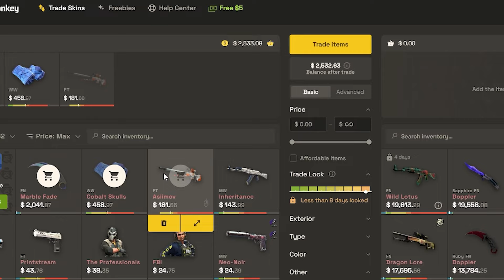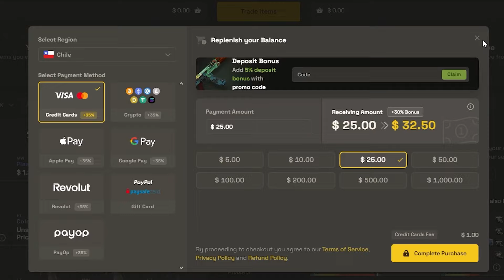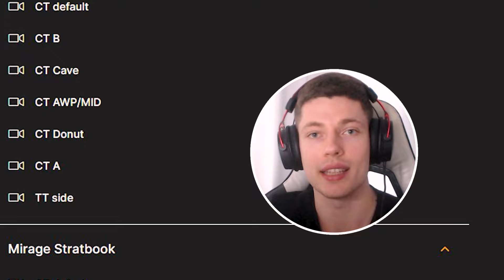Picking his Anubis decisions apart - cs2 coaching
If you wanna get coached and reach your CS2 goals quickly go
PS: i dont post every session on yt, we can keep it private